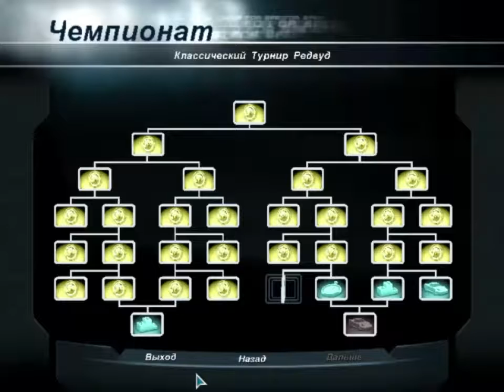NFS Hot Pursuit 2 (2002) - Чемпионат #28 - Классический турнир Редвуд, часть 1